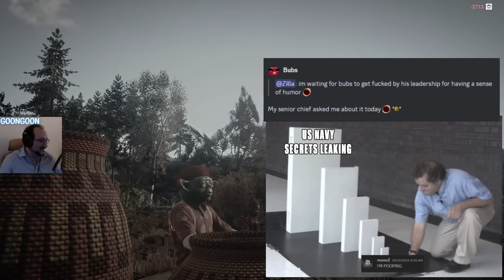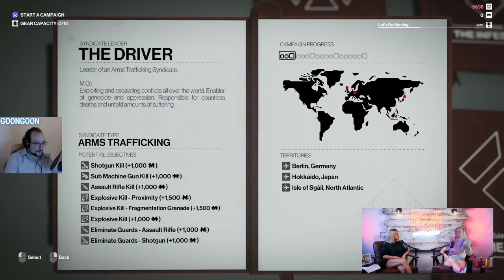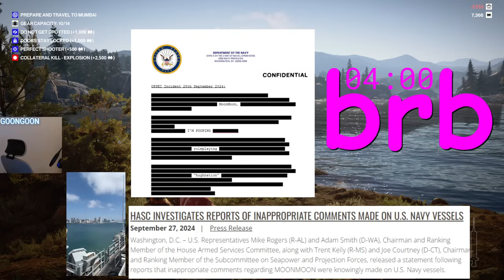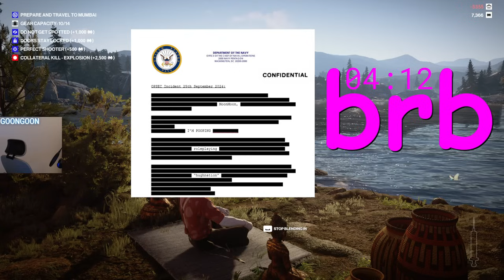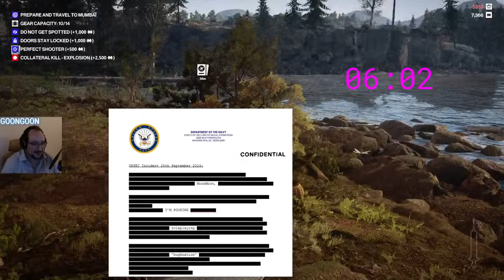MOONMOON Twitch Live VOD - SEPTEMBER 27 2024 PART 2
Stream Title: freelancer variations !mod | hitting men

00:00:00 HITMAN World of Assassination